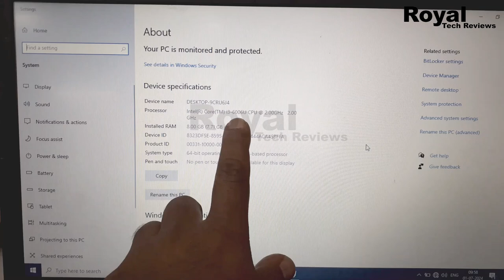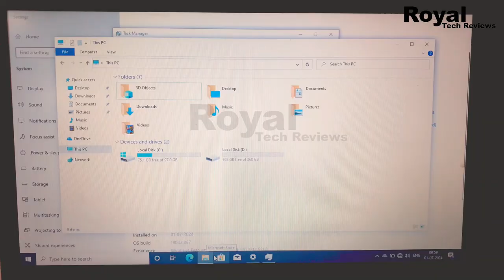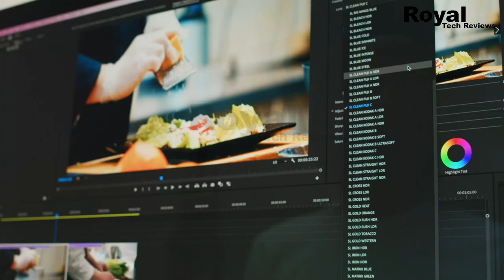🔥 Refurbished Dell Latitude 3480 Review || ⚡ Is It Worth Buying from the Local Market?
Video Description:
Welcome back to the channel! In this video, I’ll be reviewing the refurbished Dell Latitude 3480 laptop that I bought from a local market. We'll explore its performance, build quality, and whether it's a good buy for students and professionals alike.

🚨 Key Points Covered:
Dell Latitude 3480 14 inch
Best hardware configuration
Latitude 3480 Parts & Upgrades
Budget Laptop Amazon Renewed Laptop
Unboxing Best Refurbished Laptop
Amazon Renewed Laptop Unboxing

👀 Your Questions Answered:
1) Should you buy a refurbished Dell Latitude 3480?
2) How does the Dell Latitude 3480 perform for everyday tasks?
3) What are the upgrade options for the Dell Latitude 3480?
4) Is it safe to buy refurbished laptops from local markets?
5) How does the refurbished Dell Latitude 3480 compare to new models?
* (Refurbished) Dell Latitude 3480 6th Gen
(Refurbished) Dell Latitude 5270
(Refurbished) Dell Latitude E5440
(Refurbished) Dell Latitude 4th Gen
(Refurbished) Dell Latitude E5450
Dell (Refurbished) Latitude E5470
Canon EOS 200D
2nd Canon M50 Mark - ​
50MM LENS
CAMERA TRIPOD
TRIPOD FOR MOBILE
VLOG GORILLA POD
LIGHT STAND (SOFTBOX)